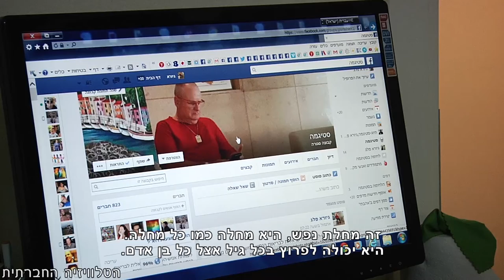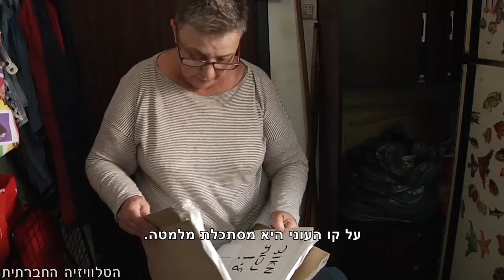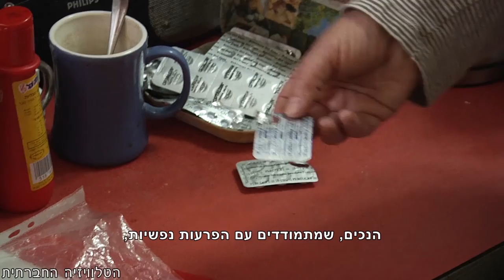מגזין 39 – נובמבר 2017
מגזין המשודר בחודש נובמבר בטלוויזיה בערוץ 98. על הוועד לסולידריות עם אוניברסיטת ביר-זית, קמפו"ס - היווצרותה של חזית ערבית-יהודית באוניברסיטאות, "שקופים בנכותם" - נכי הנפש, אשר נכותם לרוב אינה נראית לעין, נאלצים לחיות מקצבת נכות בסיסית אשר אינה מאפשרת מחיה בכבוד. ח"כ אילן גילאון מקדם הצ"ח להעלאת הקצבה לגובה שכר מינימום.